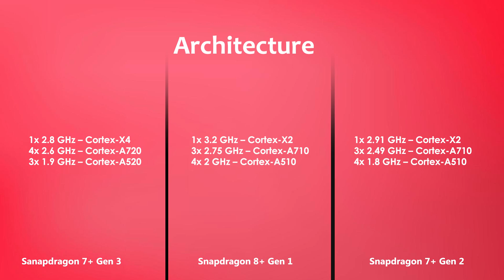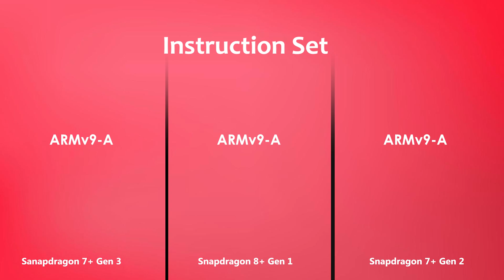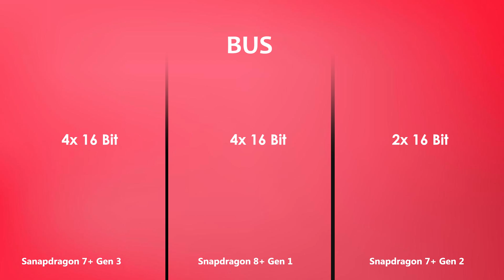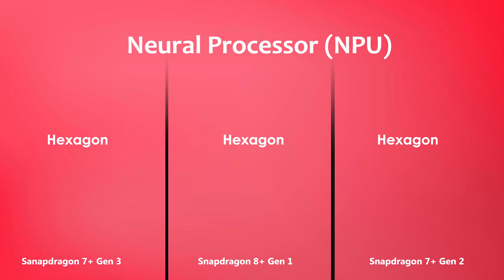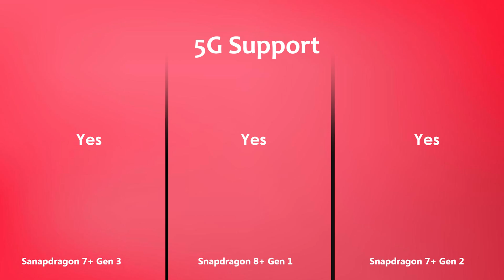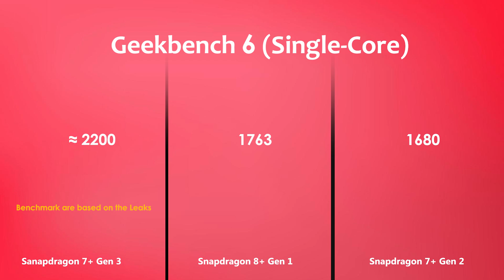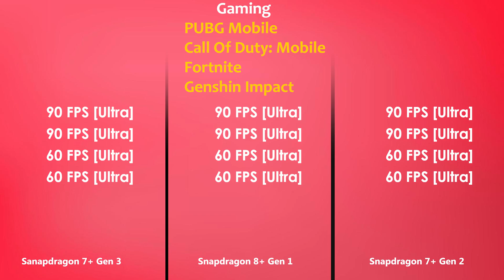Snapdragon 7 Plus Gen 3 Vs Snapdragon 8 Plus Gen 1 Vs Snapdragon 7 Plus Gen 2 | Antutu Score